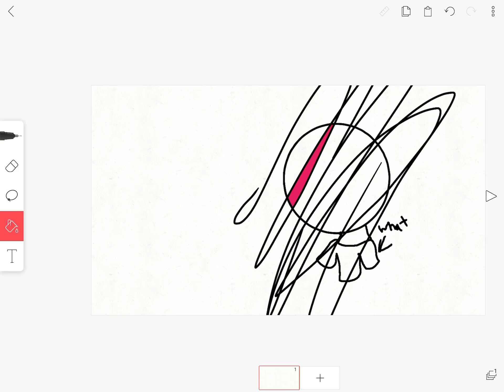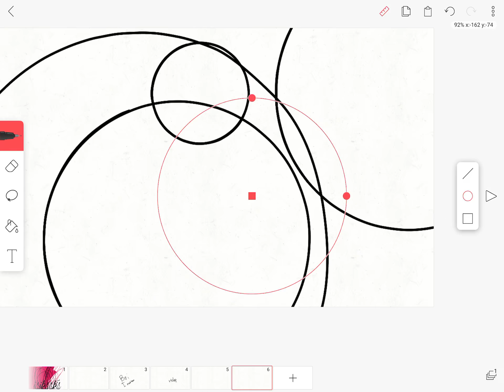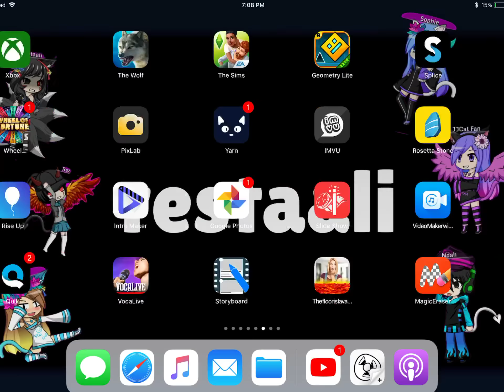My rage with FlipaClip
ibis Paint X is better